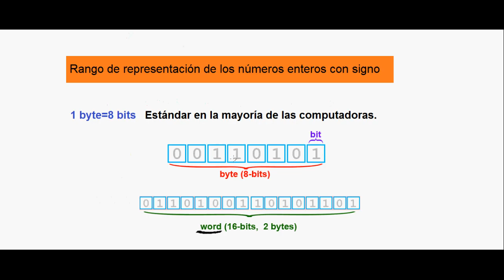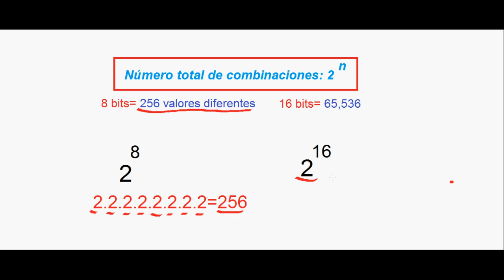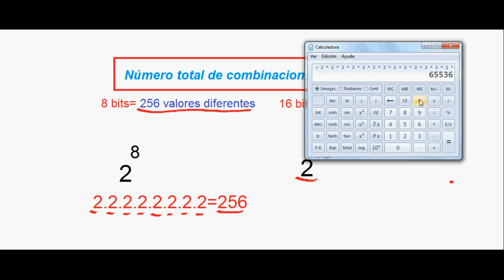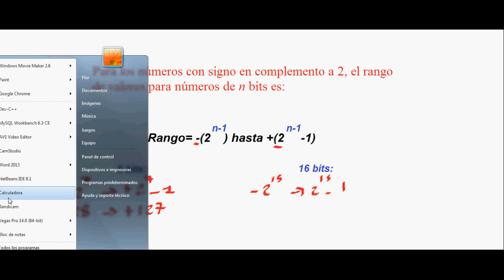14.-Rango de representación de los números binarios con signo.